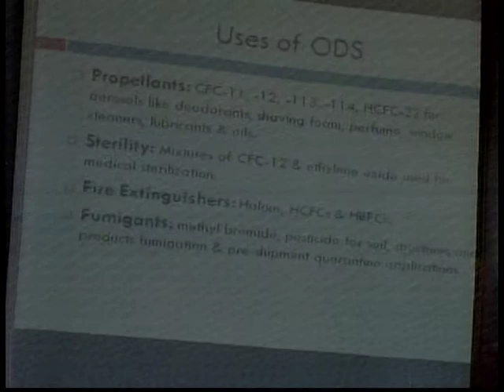International Day For The Ozone Layer SEPTEMBER 2012